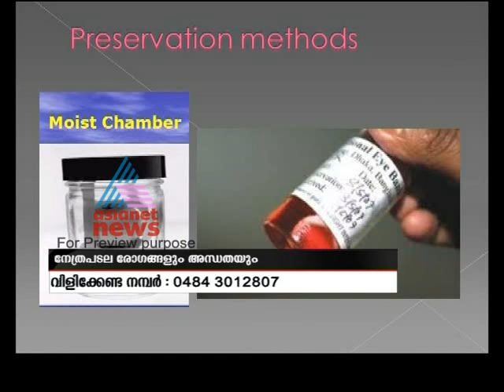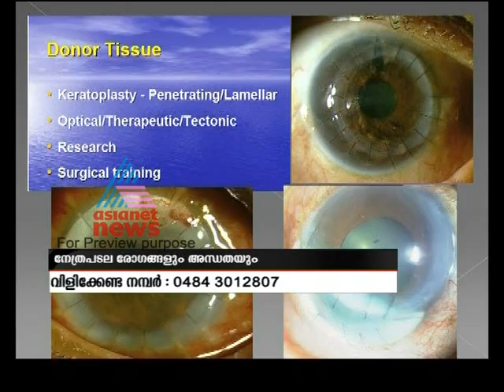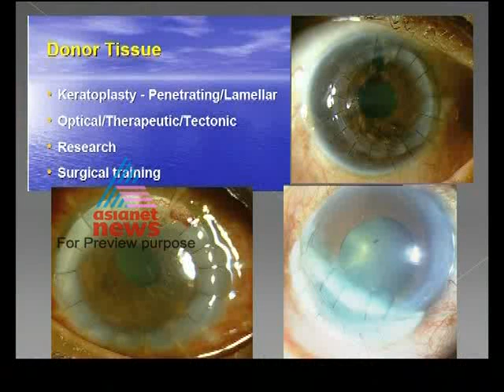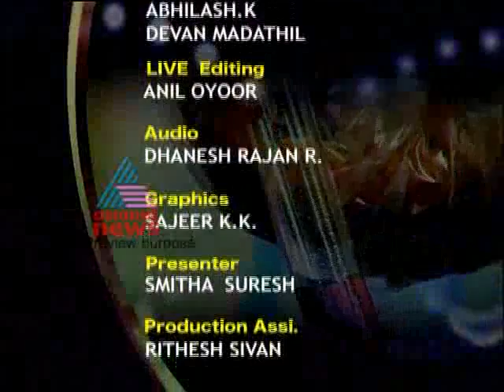Corneal disease,treatment-Doctor Live Aug 25, Part 2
"FIR" looks at some of the most infamous crime stories of the recent past.